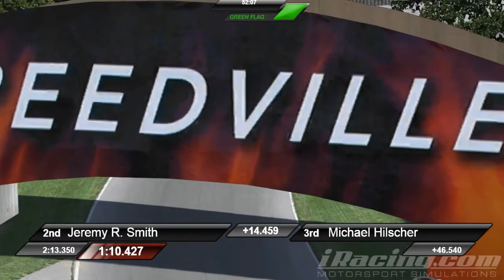TDoREL Week 13 - Greyhound 300 Special Event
A Special Week 13 event to promote the league.

90 minute race at Road America - Bend
Cadillac CTS-V Racecar
Formula Star Mazda
BMW Z4 GT3
Radical SR8
Super Late Model